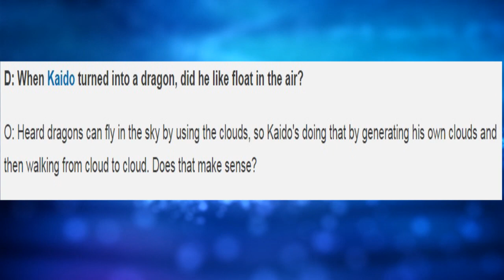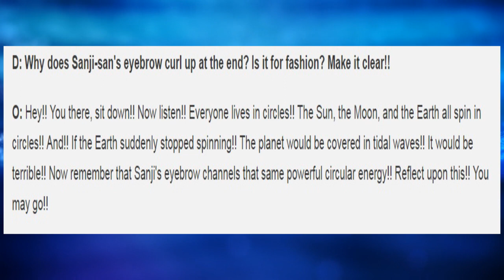Why Is Kaido Called A Thing? - One Piece Theory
The Subtitles are available if you want to activate them click on CC.